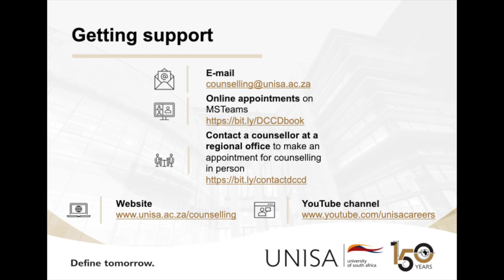Quick Exam Tips for Unisa students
Dr Joshua Ndlela from Unisa Counselling and Career Development in the Eastern Cape shares some quick exam tips for Unisa students.